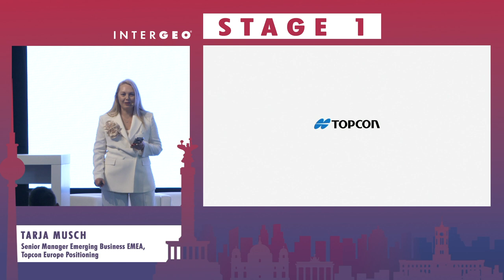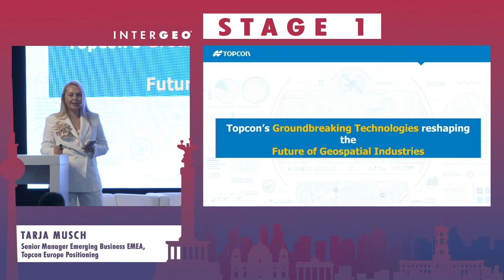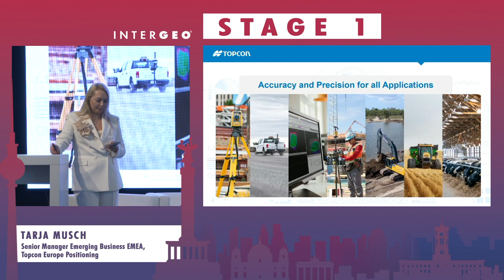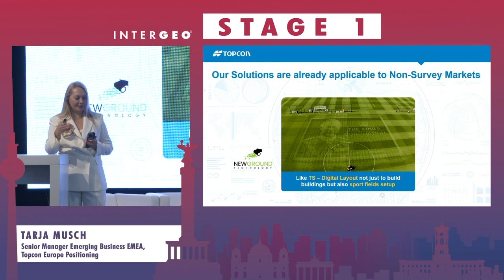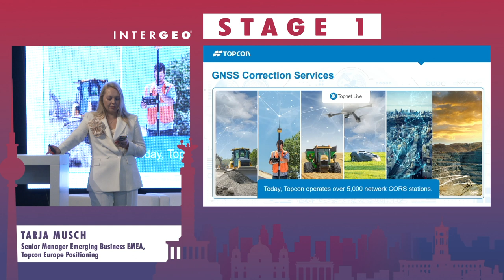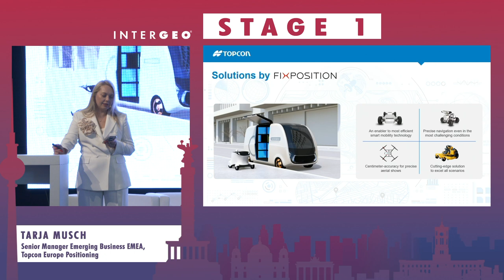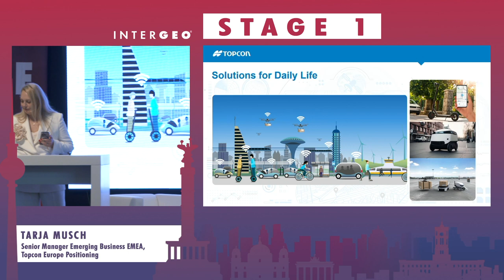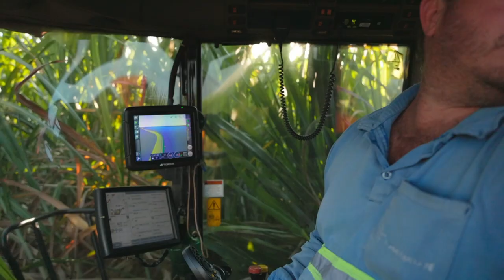TARJA MUSCH: TOPCON’S GROUND BREAKING TECHNOLOGIES RESHAPING THE FUTURE OF GEOSPATIAL INDUSTRIES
TARJA MUSCH
Topcon Europe Positioning, Senior Manager Emerging Business EMEA

Accuracy and precision for all applications and markets
Topcon’s geospatial technology is helping build a productive and sustainable future for businesses across multiple industries and across the globe. The company has been at the cutting edge of the geospatial industry for almost a century, putting the latest technology in the hands of surveyors, farmers and construction managers.
There are more opportunities than ever for geospatial technology to build a smarter world – Topcon solutions are being used for a wide variety of applications – from Superbowl LVII to projects throughout the mobility and IoT industries for both industrial and commercial purposes. For example, the company’s new partnership with Vodafone will see Topcon provide geolocation services for everything from autonomous vehicles to next-generation robotics.

About Topcon:
Topcon Positioning Group, always one step ahead in technology and customer benefits, is an industry leading designer, manufacturer and distributor of precision measurement and workflow solutions for the global construction, geospatial and agriculture markets. Topcon Positioning Group, including Topcon Agriculture, is headquartered in Livermore, California, U.S. (topconpositioning.com, LinkedIn, Twitter, Facebook). Its European head office is in Zoetemeer, the Netherlands. Topcon Corporation (topcon.com), founded in 1932, is traded on the Tokyo Stock Exchange (7732). Topcon Agriculture: (topconagriculture.com, LinkedIn, Twitter, Facebook).